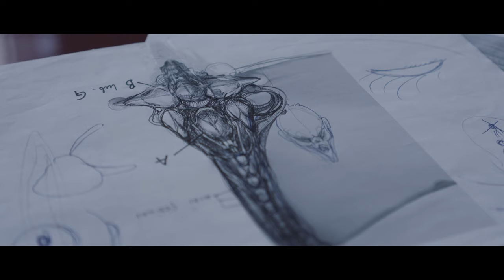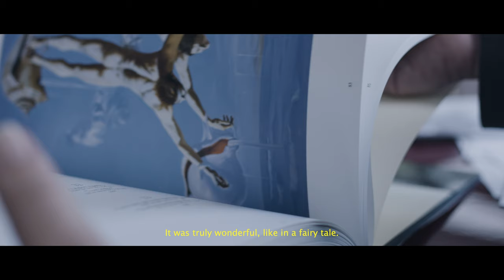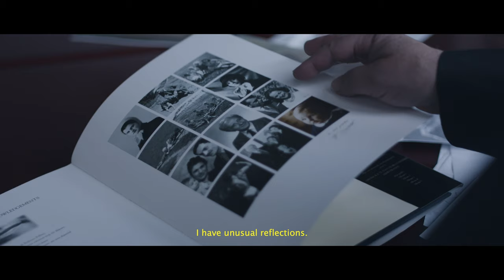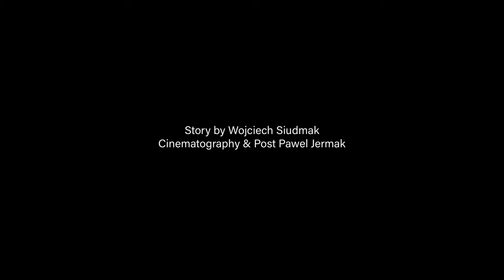Artx3D: Wojciech Siudmak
Wojciech Siudmak to wybitny artysta, którego prace przekraczają bariery wyobraźni. Jego jedyny w swoim rodzaju świat jest pełen symboliki oraz fantastycznych postaci.
W pierwszym odcinku naszej serii filmów Artx3D rozmawiamy z Panem Wojciechem na temat początków twórczości, kariery artystycznej i kosmosie.
Wspólnie zapraszamy do świata fantastyki.
Wojciech Siudmak is an outstanding artist whose work crosses the barriers of imagination. His one of a kind world is full of symbolism and fantastic characters.
In the first episode of our Artx3D series, we talk with Mr. Wojciech about the beginnings of the artist, inspiration and space.
Together, we invite you to the world of fantasy.

Production: Roadmedia
Film & Post: Pawel Jermak